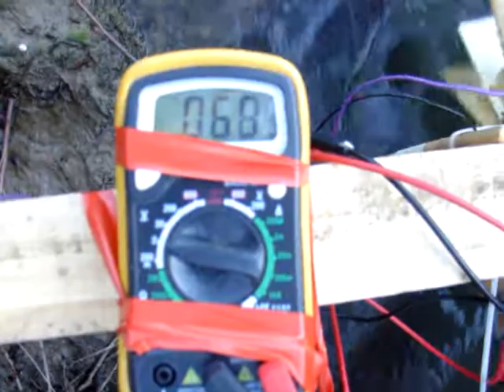Wasserrad mit mini Generator Spannungsangabe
Die Spannung des Generators